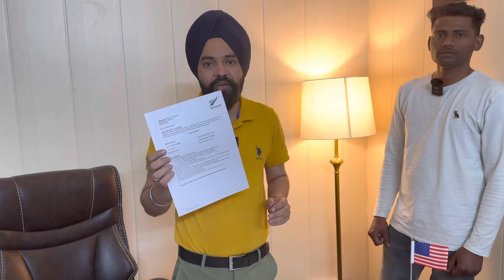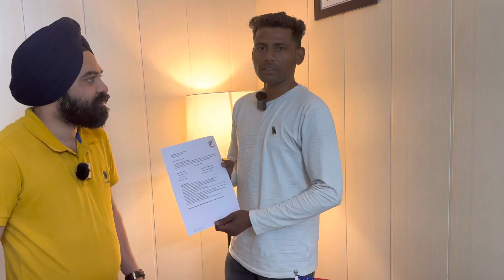New Zealand Tourist Visa Approved After 2 Refusal From Australia 🇦🇺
New Zealand Tourist Visa approved after Australia refusal, Apply in New Zealand.

Apply for a Tourist Visa